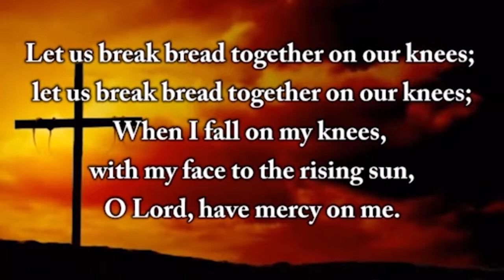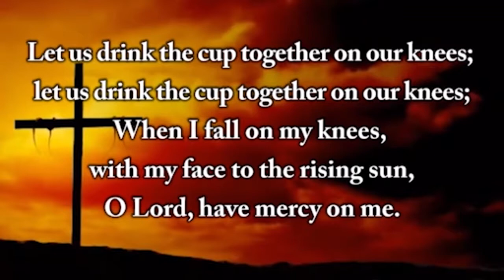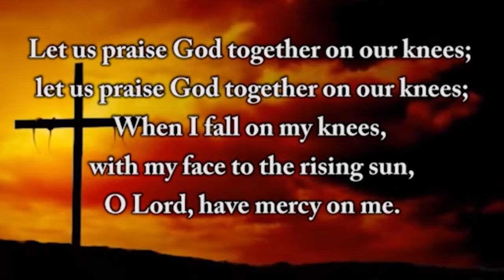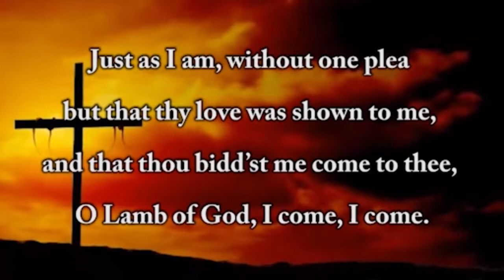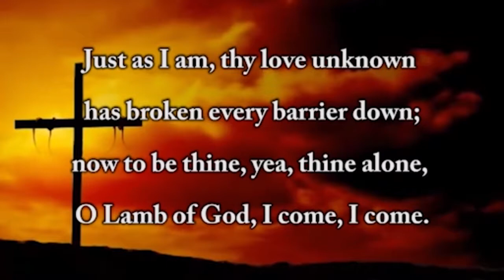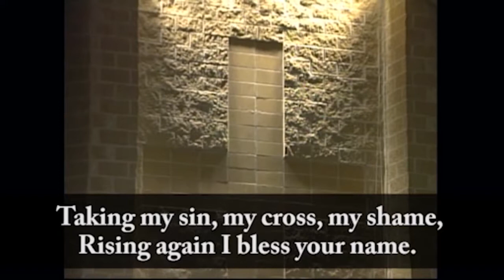Maundy Thursday Servcie at Cathedral of Hope, 2014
Maundy Thursday - April 17, 2014